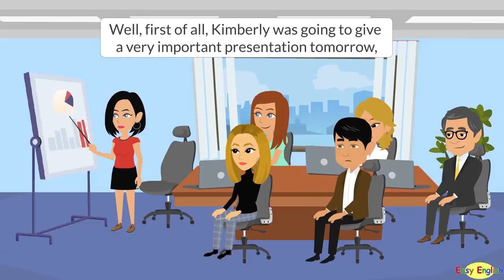English Conversation Practice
Contents: 1. Eating out vs. Cooking at Home 2. Solving Problems 3. Could You Do Me a Favor? 4. What Makes You Sad / Happy? 5. At the Therapist's 6. Do You Have a Good Memory? 7. Describing People 8. Making a Complaint